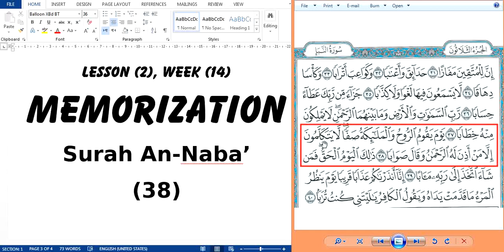the teacher recitation M surah An Naba'38